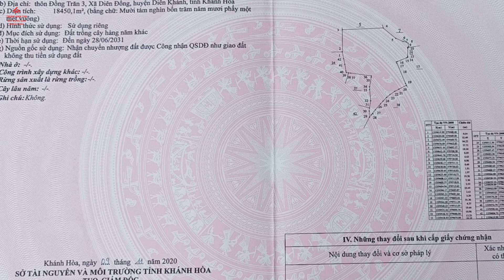Chỉ 249K/m2 Đất Vườn Diên Đồng Diên Khánh, Cực Rẻ Để Đầu Tư | TRẦN ANH THI BĐS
BÁN ĐẤT THÔN ĐỒNG TRĂN 3 - DIÊN ĐỒNG DIÊN KHÁNH .

- Diện tích : 18.450m2 , mặt tiền rộng 114m.
- Sổ hồng đất cây hằng năm .
- Đường hiện trạng đường đất rộng 4m.
- Vị trí cách khu dân cư chỉ 200m. Cách UBND xã Diên Đồng chỉ 1,5km.
- Phù hợp làm farm , làm trang trại , làm vườn.
Giá bán : 4,6 tỷ có thương lượng ( 249k/m2), bao toàn bộ phí thuế .

CHUYÊN :

+ Nhận kí gởi mua bqán nhà đất trên toàn bộ các khu vực tỉnh Khánh Hòa : Nha Trang , Diên Khánh , Khánh Vĩnh , Ninh Hòa , Vạn Ninh. .

+ Tư vấn đầu tư bất động sản , dịch vụ tư vấn pháp lí , cấp sổ hồng mới , phân lô , tách thửa , chuyển đổi mục đích sử dụng đất. .

+ Dịch vụ ngân hàng : Đáo hạng ngân hàng , vay mua nhà đất , vay mua xe , đáo hạn ngân hàng ...

VỚI PHƯƠNG CHÂM : SỰ HÀI LÒNG CỦA KHÁCH HÀNG LÀ NIỀM VUI , NIỀM HẠNH PHÚC CỦA BẢN THÂN.
EM RẤT MONG MUỐN ĐƯỢC PHỤC VỤ VÀ NHẬN ĐƯỢC SỰ ỦNG HỘ CỦA QUÝ KHÁCH HÀNG.

TRẦN ANH THI - BẤT ĐỘNG SẢN KHÁNH HÒA : TRAO NIỀM TIN - NHẬN CHIẾN THẮNG !